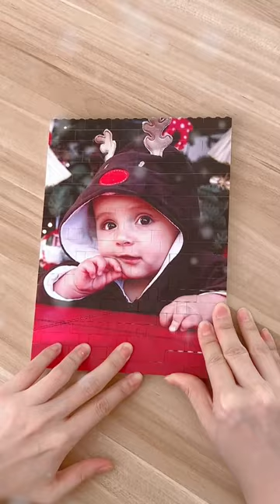Custom Photo Building Brick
Order this custom photo of building bricks for a unique gift. Your friends and family are sure to love this!